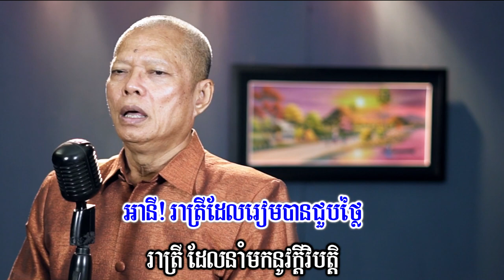អានី ភ្លេងសុទ្ធ ញឹម សំបួន Video Karaoke